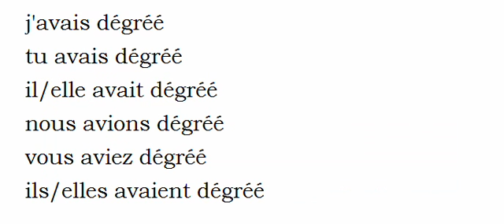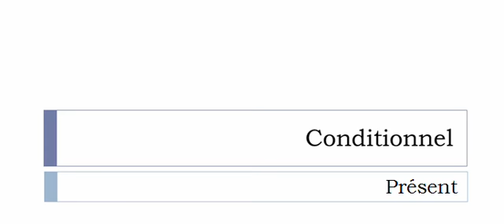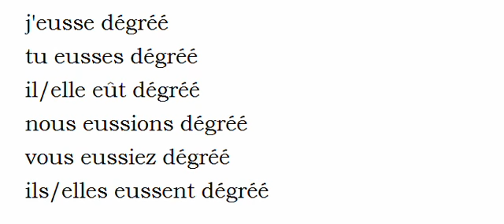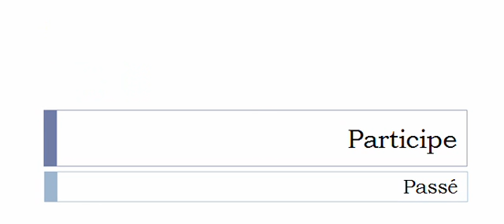Conjugate French verb # Dégréer = unrig